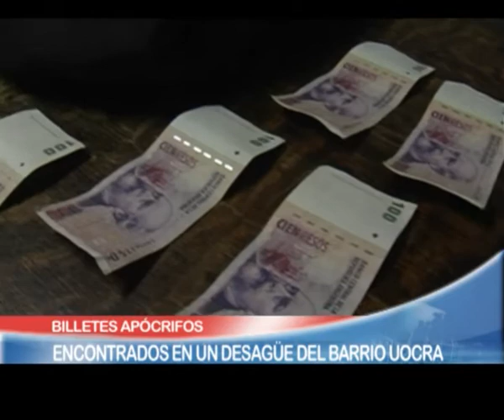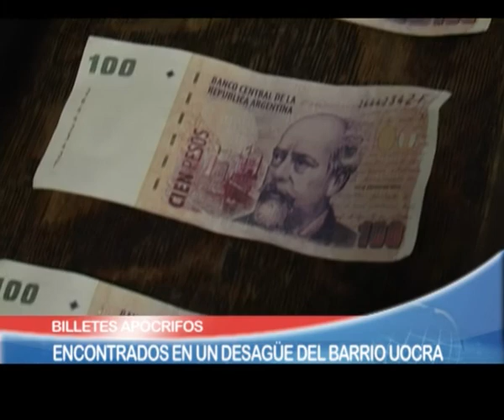Encontraron billetes falsos en un desague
Fue en el barrio UOCRA, y eran cerca de $ 1400.